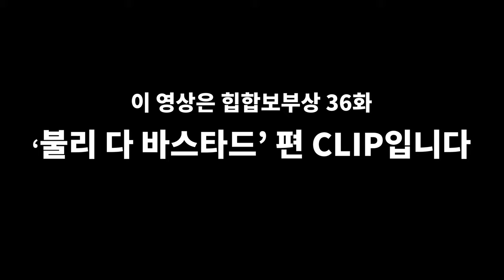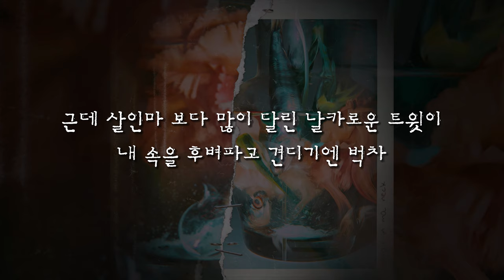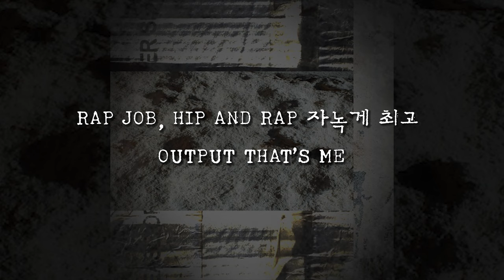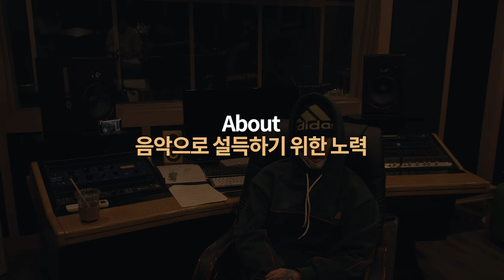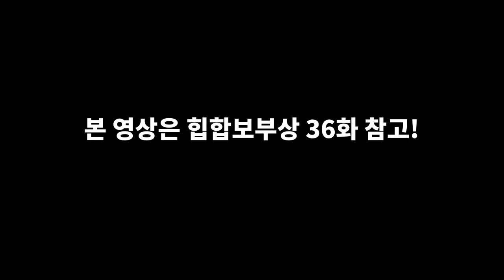불리 다 바스타드가 사람들의 비난에도 계속해서 방송에 출연하는 이유 / 힙합보부상 인터뷰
*보부상 CLIP
보부상 CLIP은 힙합보부상 본편의 길이가 부담되는 사람들을 위해 본편의 일부를 자르거나 본편에서 누락된 내용을 보여주는 영상입니다

본편은 아래의 링크에서 보실 수 있습니다

이번 보부상 CLIP에서는
'고등래퍼1에 출연한 후 받았던 비난에도 불구하고 계속해서 방송에 출연하는 이유'에  대한 이야기를 만나보실 수 있습니다